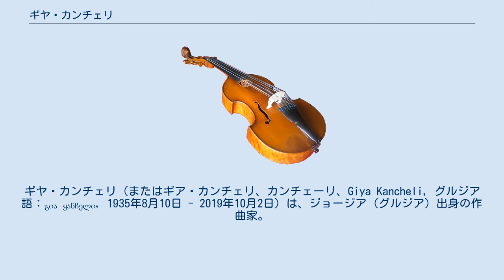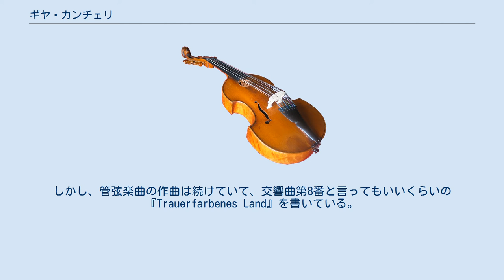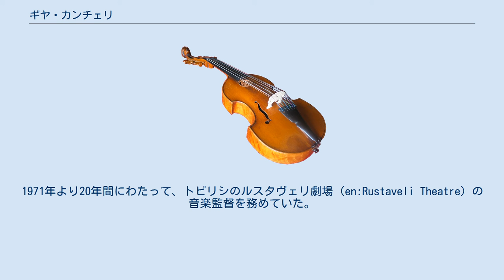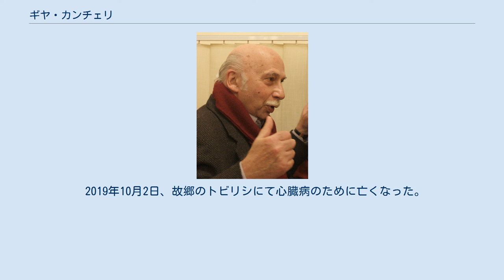ギヤ・カンチェリ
グルジア・ソビエト社会主義共和国人民芸術家
グルジア・ソビエト社会主義共和国国家賞受賞者
ギヤ・カンチェリ（またはギア・カンチェリ、カンチェーリ、Giya Kancheli, グルジア語：გია ყანჩელი, 1935年8月10日 - 2019年10月2日）は、ジョージア（グルジア）出身の作曲家。
 カンチェリの音楽はアルヴォ・ペルトやジョン・タヴナーといった作曲家たちと較べられる。
カンチェリの音楽の中には民族的・宗教的発想がいくつか見られる。
 交響曲の中のカンチェリの音楽言語は一般に、長く・抑えた・苦しそうな弦の不協和音に対して、遅い短調の旋律の断片から成っている。
楽節には時に勇ましい金管楽器と打楽器が差し挟まれる。
一部の批評家たちはカンチェリの音楽を語るのに映画用語を使っている。
たとえば、カンチェリの音楽のいたるところに見られるはっきりしない転調は「ディゾルブ（溶暗）」、『交響曲第6番』などに使われた長い1/3のクレッシェンドを「ズーム」、『交響曲第5番』の冒頭で静寂が突然大音量に変わるのは「ストレートカット」などである。
ロディオン・シチェドリンはカンチェリのことを「マキシマリストの気質を備えた禁欲主義。控えめのヴェスヴィオ」と語った。
 カンチェリは7つの交響曲や、（カンチェリ自身の言葉では）ヴィオラと管弦楽のための典礼『風は泣いている』を作曲した。
 『交響曲第4番』は1978年1月、ユーリ・テミルカーノフ指揮フィラデルフィア管弦楽団によってアメリカ初演が行われたが、間もなくソビエト文化に対するアメリカ合衆国の文化的凍結がはじまった。
カンチェリが再び西側に出られるようになったのはグラスノスチのおかげで、ヨーロッパやアメリカでの上演とともに、カンチェリは頻繁に作品の委嘱を受けるようになったが、直接の西側への紹介はヘルムート・ラッヘンマンが当時サンクトペテルブルクに招待されたとき耳にした彼の作品で、そのまま直ちにドイツの南ドイツ放送のFMプロダクションのプログラムに組み入れられ、交響曲などがすぐに委嘱されすぐに初演された。
 『交響曲第7番』には「Epilogue（エピローグ）」という副題が強調されて付けられ、それ以降「交響曲」という名前のつく曲は書いていない。
しかし、管弦楽曲の作曲は続けていて、交響曲第8番と言ってもいいくらいの『Trauerfarbenes Land』を書いている。
 カンチェリは国際的な支持を受けており、デニス・ラッセル・デイヴィス、ヤンスク・カヒッゼ（Jansug Kakhidze）、ギドン・クレーメル、ユーリ・バシュメット、キム・カシュカシャン、ムスティスラフ・ロストロポーヴィチ、クロノス・クァルテットが好んでその作品を取り上げている。
カンチェリの作品の世界初演がシアトルで、しかもクルト・マズア指揮ニューヨーク・フィルハーモニックで行われたこともあった。
定期的な委嘱作品も続けている。
近作も続々CDリリースされていて、特にECMから発売されている。
 ジョージア本国では、カンチェリは舞台作品で有名で、カンチェリの音楽作品の多くはそこから引き出されている。
1971年より20年間にわたって、トビリシのルスタヴェリ劇場（en:Rustaveli Theatre）の音楽監督を務めていた。
カンチェリのオペラ『Music for the living』は演出家のルスタヴェリ劇場監督Robert Sturua（en:Robert Sturua）とのコラボレーションで、1984年6月の初演以来、ヨーロッパおよびソビエト連邦で賞賛を受けてきた。
1999年12月にはヴァイマル（ワイマール）のドイツ国民劇場（en:Deutsches National Theater）で再演された。
また、カンチェリは12本の映画音楽も手掛けており、ロシア語圏では有名だが、それ以外ではあまり知られていない。
その中には、ゲオルギー・ダネリヤ（en:Georgi Daneliya）監督のSF映画『不思議惑星キン・ザ・ザ』もある。
 1991年以降、カンチェリは西ヨーロッパに活動の拠点を置いていた。
最初はベルリン、1995年以降はアントウェルペンに住み、そこでロイヤル・フランダース・フィルハーモニー管弦楽団のためのコンポーザー・イン・レジデンス（compo...